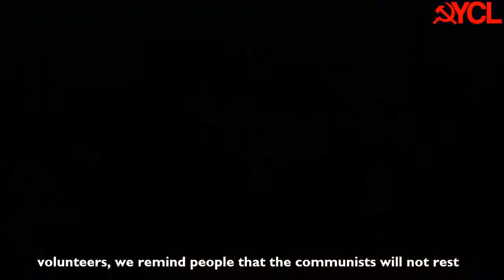YCL Edinburgh - Remembering the Battle of Jarama (Spanish Civil War) 27/02/22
Members of the Edinburgh branch of the Young Communist League remember and pay tribute to our fallen comrades, who fought against fascism during the Spanish Civil War, many of whom died during the Battle of Jarama as part of the British Battalion.